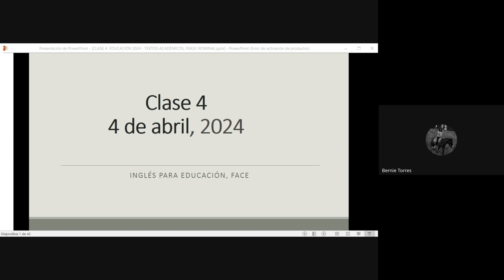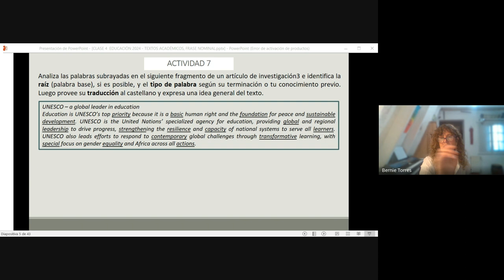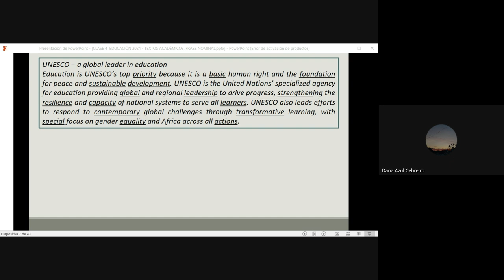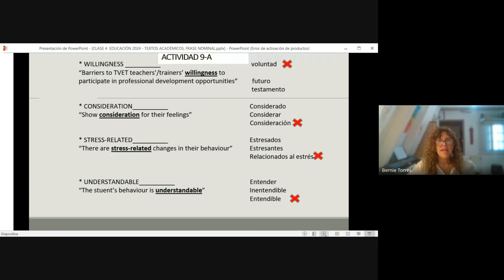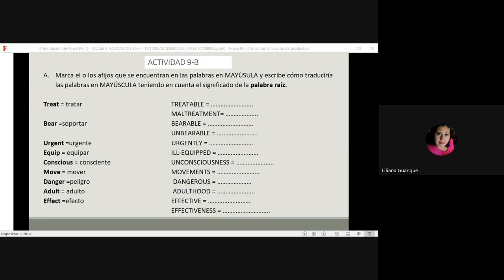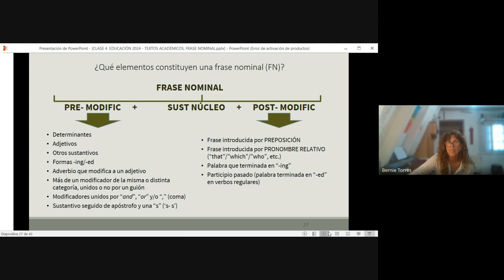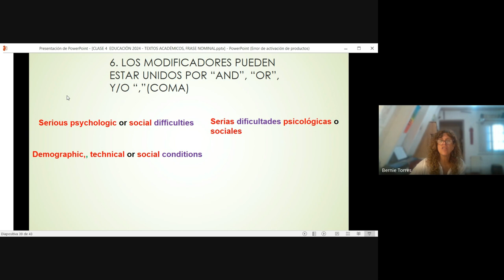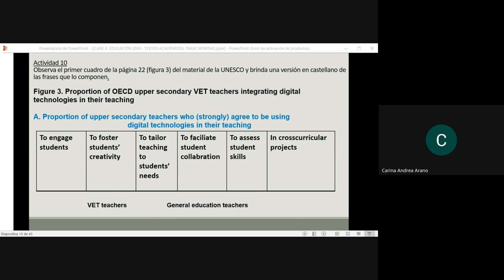INGLES 2024 FACE EDUCACIÓN CLASE 4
PREMODIFICACIÓN